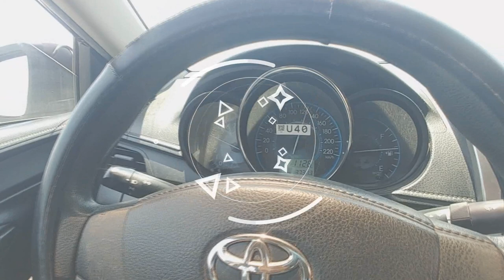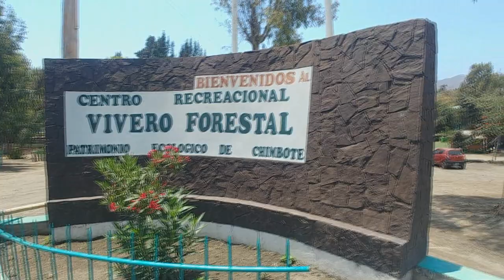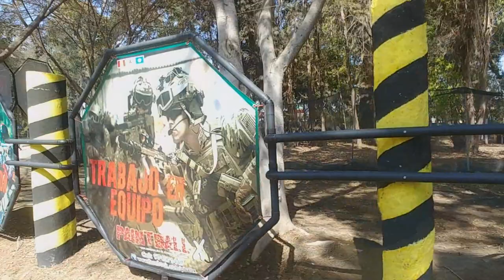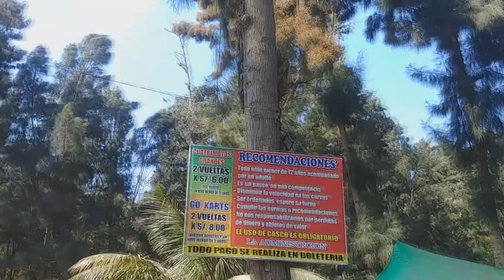Vivero Forestal de Chimbote | Kevin Luisyn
En esta ocasión visitamos el Vivero Forestal de Chimbote.
Ya lo conoces? Quisieras ir? Los leo :)